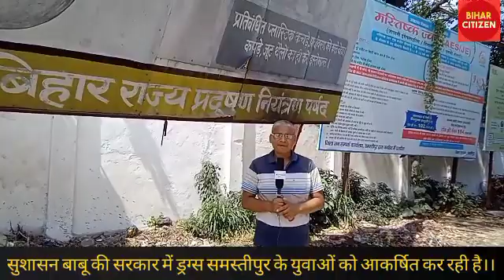सुशासन बाबू की सरकार में ड्रग्स समस्तीपुर के युवाओं को आकर्षित कर रही है।। गौतम झा की रिपोर्ट।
सुशासन बाबू की सरकार में ड्रग्स समस्तीपुर के युवाओं को आकर्षित कर रही है।।